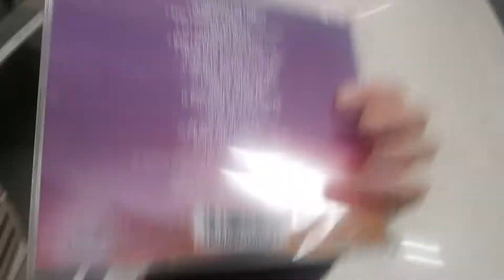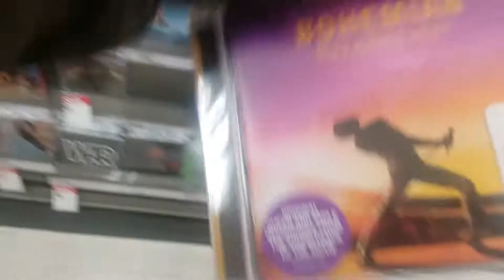DAY 2 - OST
DAY 2 we pick up the Soundtrack and review both the cd and shirt to prepare for the movie.